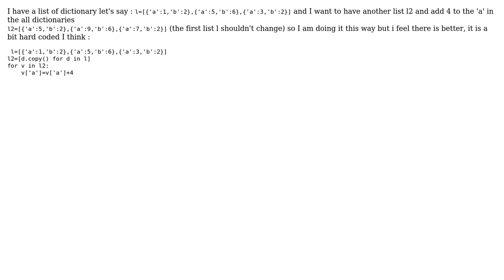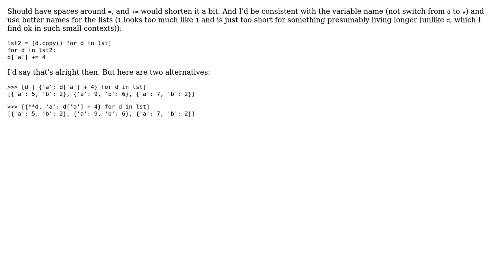Code Review: Increment value in a list of dictionaries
With thanks & praise to God, and with thanks to the many people who have made this project possible! | Content (except music & images) licensed under CC BY-SA | Music | Images & others | With thanks to user user3379546 user Reinderien user Kelly Bundy and the Stack Exchange Network Trademarks are property of their respective owners. You are responsible for your own actions.